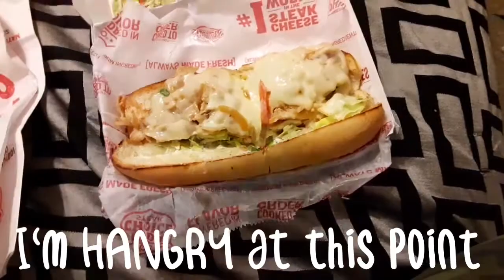Weekly Mom Vlog #6 | A Little Bit of This and That | Army Family Vlogs